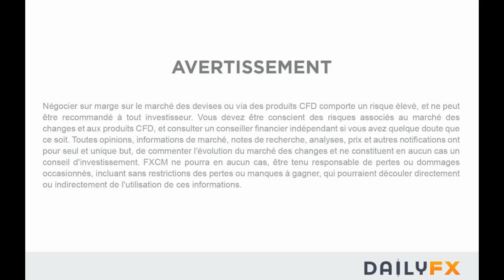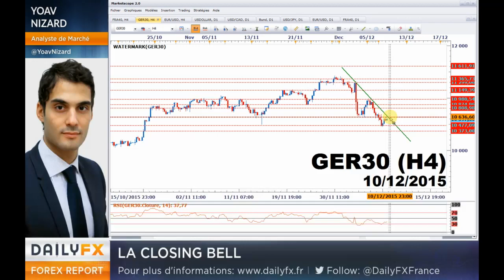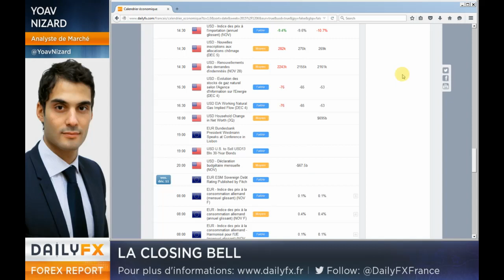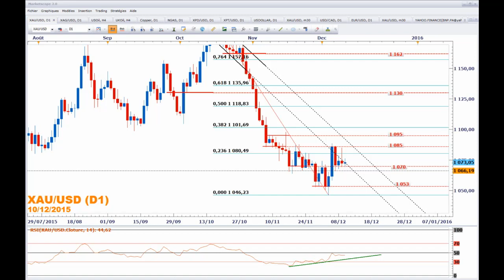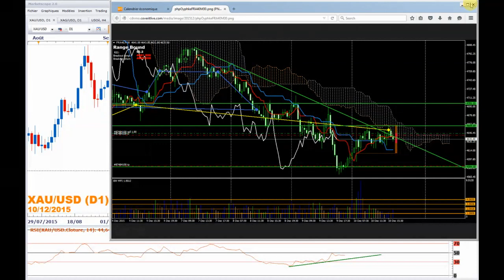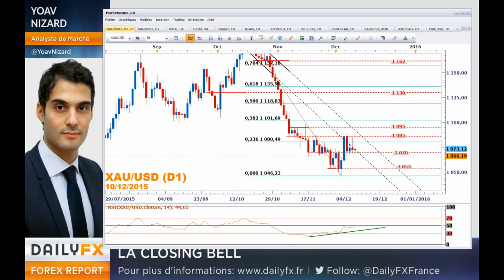DAX : Rebond technique des bourses européennes